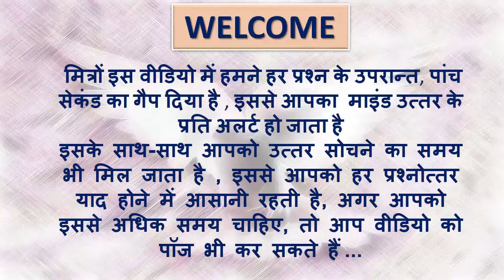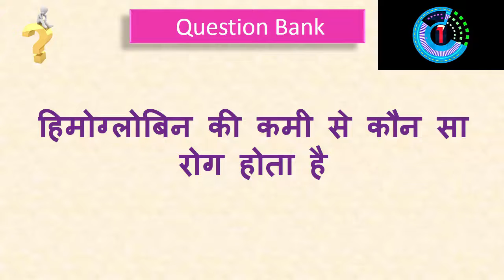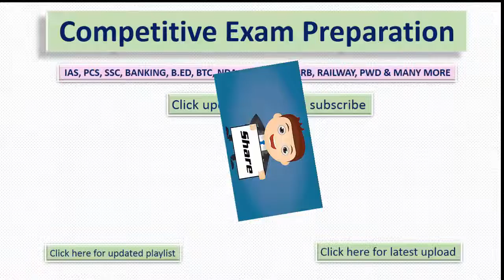Competitive exam gk preparation part - 21 /Computer knowledge/ Science/history & many more / mix